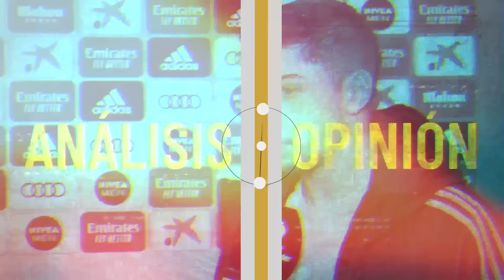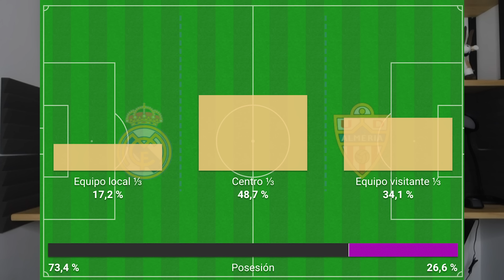CARVAJAL CULMINA UNA REMONTADA ÉPICA DEL MADRID CON UN VAR A PRUEBA DE ROBOS EN 3 GOLES CLAVE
Reacción, resumen y análisis del Real Madrid 3-2 Almería con goles de Bellingham, Vinicius y Carvajal en el último minuto en una remontada bestial del Real Madrid en un partido marcado por el VAR que intervino a favor del Madrid en un penalti, un gol anulado y un gol validado que ya está generando una polémica bestial en las redes sociales contra el Real Madrid. En esta reacción os cuento mi visión de las tres acciones del VAR contra el Almería y además mi análisis de un partido que dejó una primera parte vergonzosa del Madrid en la que encajó un gol contra el colista antes de llegar al primer minuto. Otro día en el que Kepa no para ni un taxi e infame partido de Nacho. La segunda parte del Madrid fue racial y Carvajal culminó la remontada con un gol cuando ya casi se terminaba el descuento.